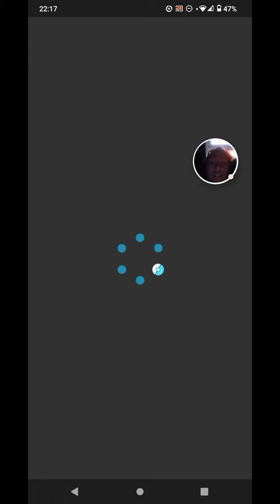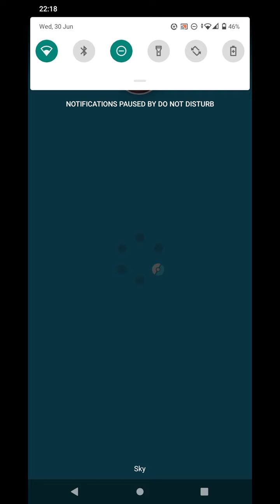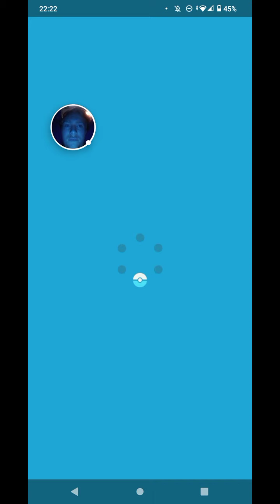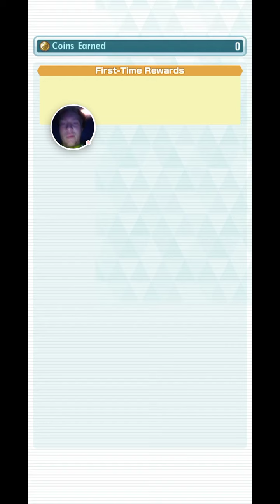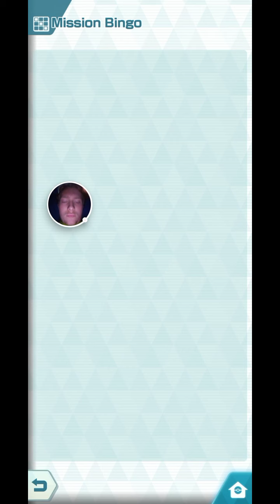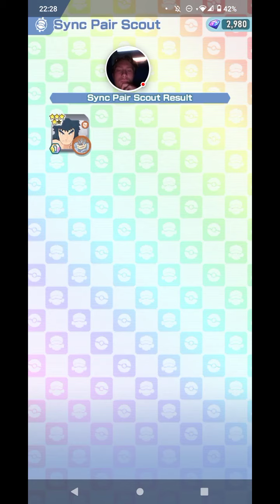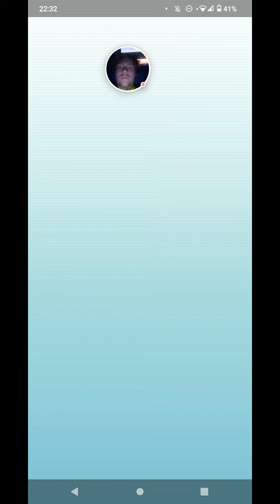Pokémon masters EX episode 4